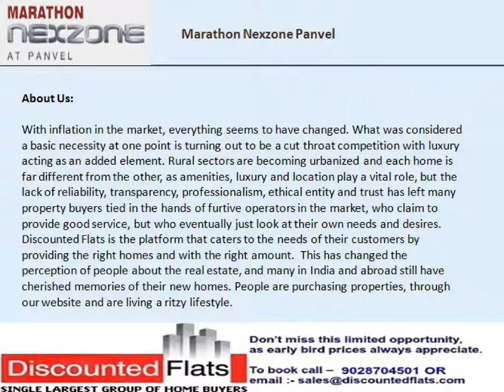Marathon Nexzone Panvel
Marathon Realty new launch Marathon NexZone at Panvel Mumbai, Get reviews, price of 2 BHK, 2.5 BHK Flats in Marathon NexZone Panvel. For best deal call DiscountedFlats at 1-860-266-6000